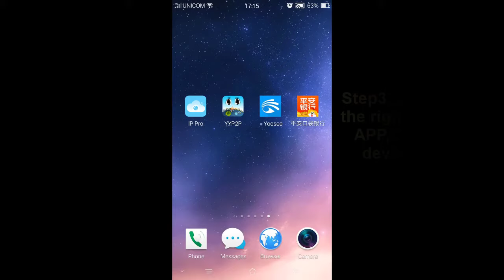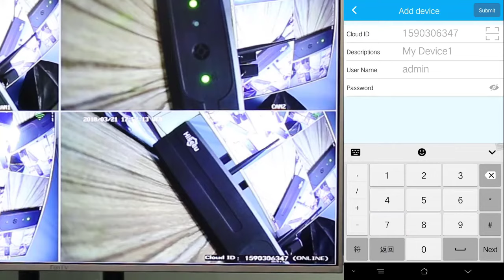Hiseeu Wireless Security Camera System connection video and phone connection video 2018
Hiseeu Wireless Security Camera System  connect and view on the mobile phone